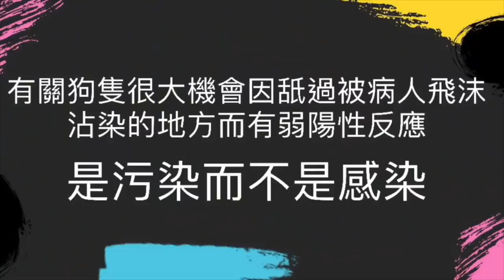(中/EngSub)(冠肺22)[病毒與寵物]人和寵物會否交叉感染新冠肺病毒？Dr.Rex呼籲勿輕易棄養寵物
Dr. Rex 新開設instagram account
主要會分享一些日常生活片段及照片,也有一些比較新的的醫療資訊,歡迎追踪follow!
24/3/2020,出鏡時段:15:03 - 22:31
今日疫情,留學生何去何從?